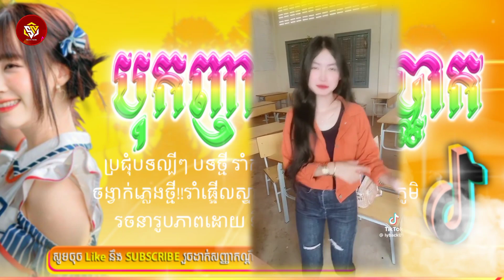🔴 បទល្បីក្នុងTik Tok💥🎊,Remix 2023👹,(បុកញាក់កប់ប្លោកម៉ង)🔥New Best song Remix 2024,By Mr Nok Smoker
☆បទល្បីក្នុង Tik Tok 2024 Best Song Funky Mix 2024 New Song in Tik Tok Khmer By Mrr Nok Smoker on the mix

●▬▬▬▬▬▬▬▬ஜ۩۞۩ஜ▬▬▬▬▬▬▬▬●
  ▓▓▓▒▒▒░░░©សៀវ-ណុក សុីឈួយ░░▒▒▒▓▓▓▓
●▬▬▬▬▬▬▬▬ஜ۩۞۩ஜ▬▬▬▬▬▬▬▬●

●▬▬▬▬▬♥Follow Me♥▬▬▬▬▬●

●▬▬▬▬▬♥Keyword♥▬▬▬▬▬●

►Thanks you Whatching...!